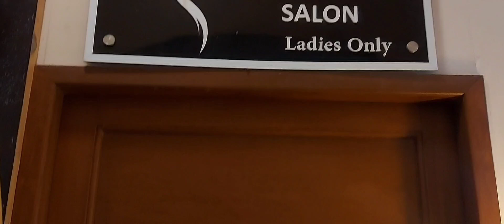Four star Beach luxury hotel karachi avari hotel